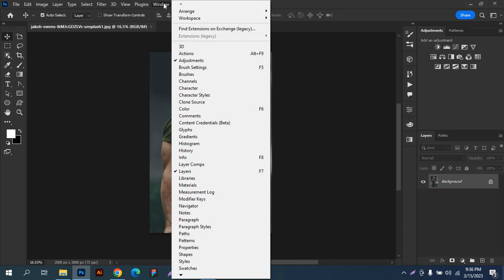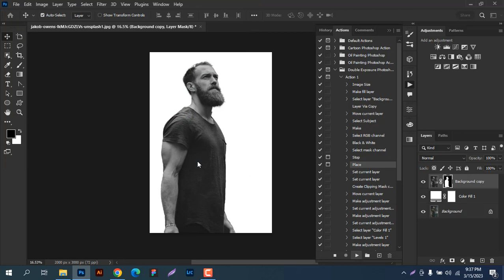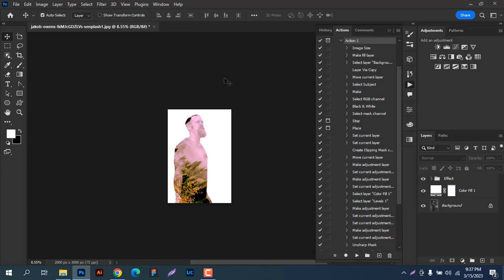Double Exposure Photoshop Action